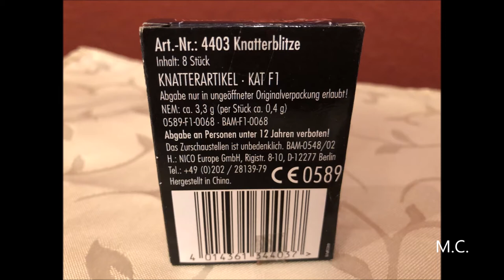Nico Knatter Blitze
Knatterblitze von Nico, F1 Ganzjahresfeuerwerk, Angaben zum Feuerwerkskörper siehe Video